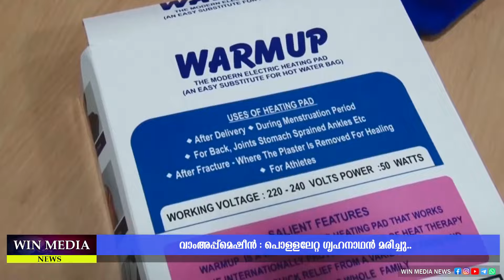വാംഅപ്പ്മെഷീൻ : പൊള്ളലേറ്റ ഗൃഹനാഥൻ മരിച്ചു..